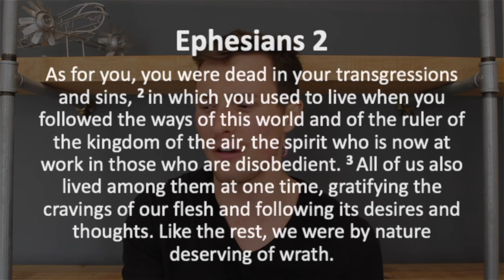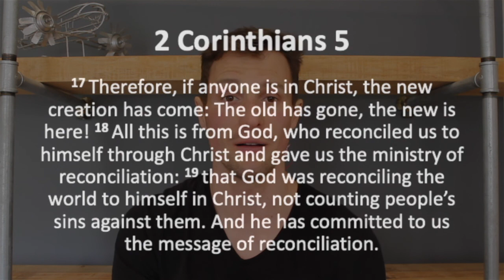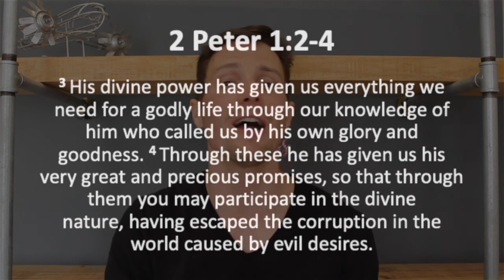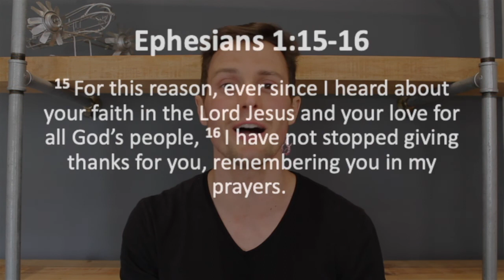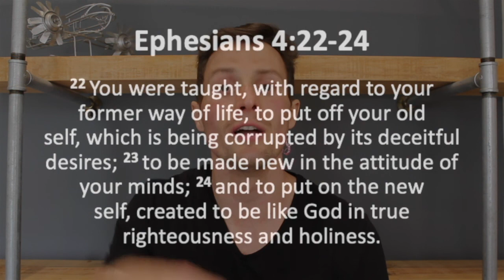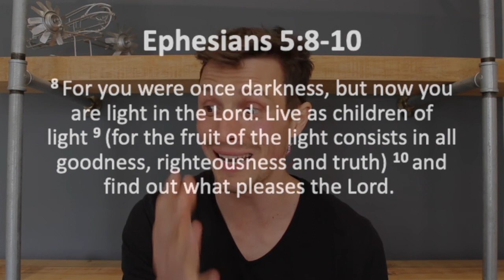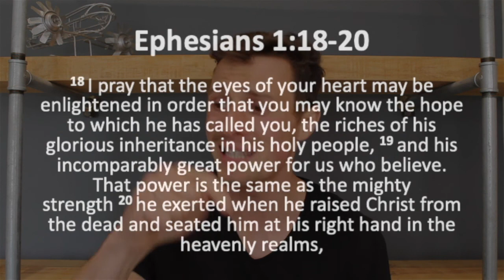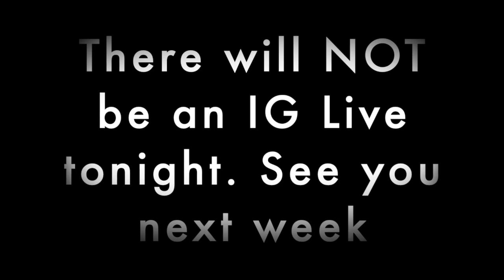Patria Youth Online // 11 September 2020